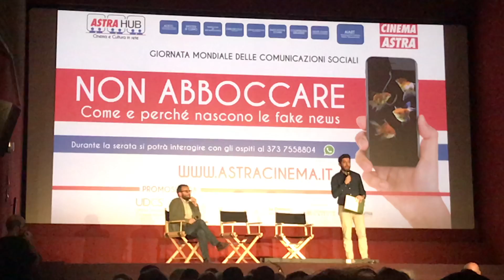NON ABBOCCARE, COME E PERCHÈ NASCONO LE FAKE NEWS.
Ieri sera al Cinema Astra di Como.